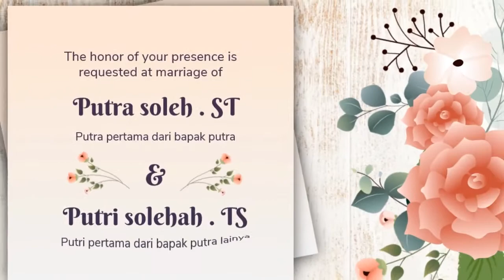Apa kelebihan Undangan Digital ?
Ada banyak sekali kelebihan undangan digital, namun kami hanya akan sebutkan beberapa kelebihan saja yang mungkin dapat mewakili yang lainnya.

#1 Hemat Biaya ✅
Kenapa ? Karena undangan digital tidak perlu dicetak, Anda tidak perlu mengeluarkan biaya bahan dan cetaknya. Sehingga undangan digital lebih ekonomis dari segi biaya. Dengan undangan digital atau E-Invitation maka Anda dapat menghemat biaya pernikahan. Sehingga dana yang ada bisa Anda peruntukkan untuk hal lain.

Selamat menikmati karya yang sederhana ini!

Order Undangan Digtial langsung ke sini